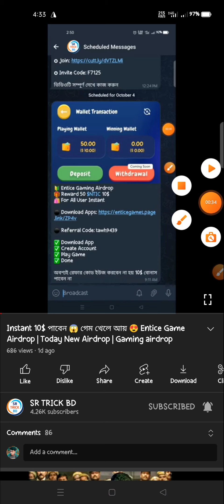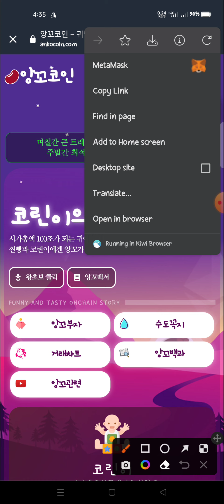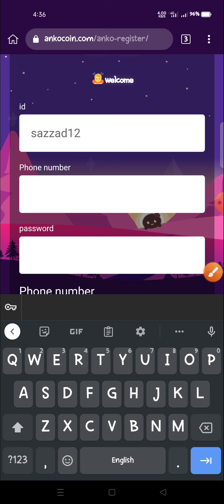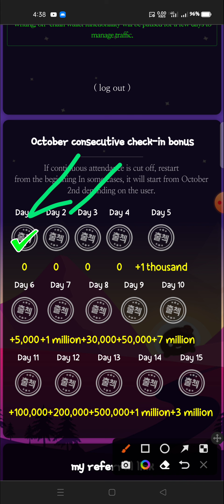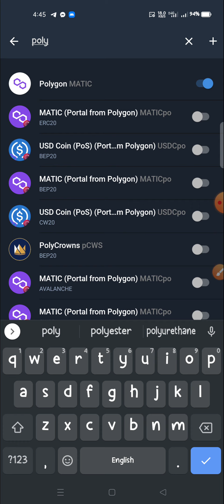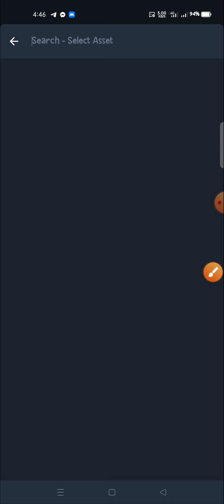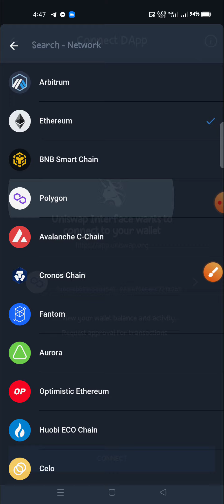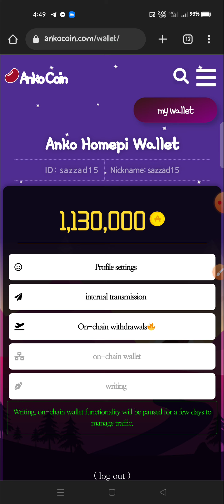প্রতি অ্যাকাউন্ট ৪৫ টাকা 😍 Ankocoin Wallet airdrop | New Wallet offer | Today Instant Payment offer